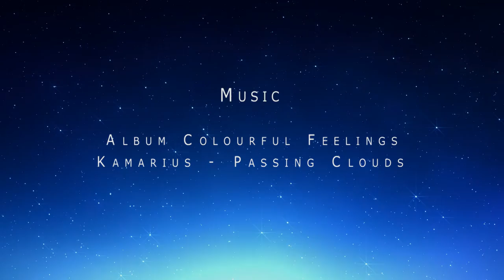Time Lapse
The time is running fast changing the perception of what we observe. The clouds pass the mountains, the moon rises from the highest peaks and the stars light up the night sky. BLULIGHT gallery presents an imaginary journey accelerated over time. The music video and independent music. TimeLapse @BlulightGallery @BlulightMusic

Il tempo corre veloce modificando la percezione di quello che osserviamo. Le nuvole superano le montagne, la luna sorge dalle cime più alte e le stelle illuminano il cielo notturno. Blulight gallery presenta un viaggio immaginario accelerato nel tempo. La musica del video e musica indipendente. Se vi è piaciuto questo video condividetelo con i vostri amici ci aiuterete a produrne di nuovi. Grazie a tutti.